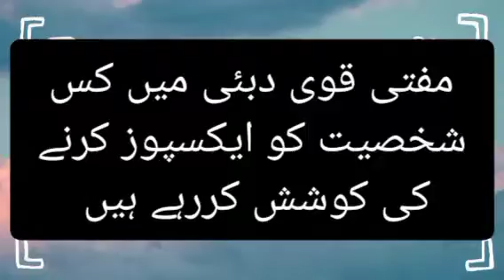مفتی قوی دبئی میں کس شخصیت کو ایکسپوز کرنے کی کوشش کررہے ہیں